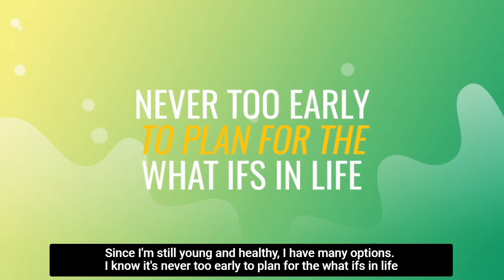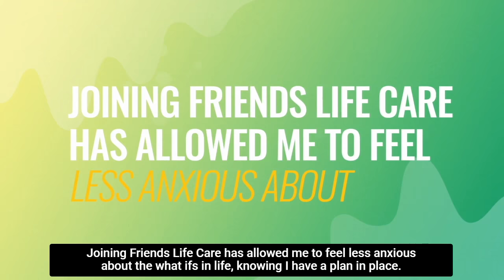Planning for the What Ifs in Life - Closed Captioning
Planning for your future can be challenging. Jessica, a daughter of a Friends Life Care member, wanted to plan ahead for hers, so she joined Friends Life Care.

Friends Life Care is here to ease your anxiety about the what ifs in life and help you plan for the future that you want.